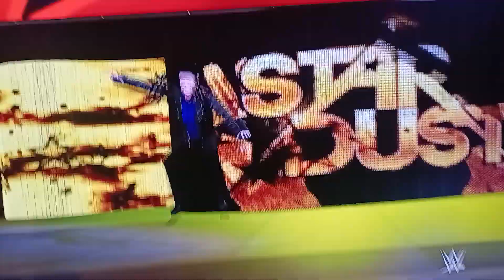Request Steel Cage Match Girlie J vs Sarina Sizukune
If Girlie J Wins Sarina Sizukune Must Give Up And Never Bullying Aya Again If Sarina Sizukune Wins She Can Do Anything She Want On Her Own It's Her Choice